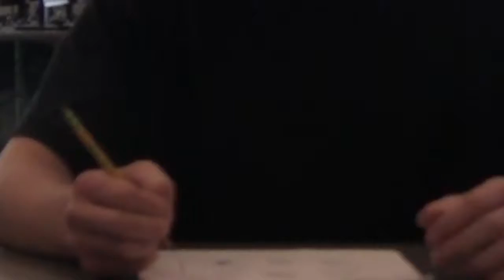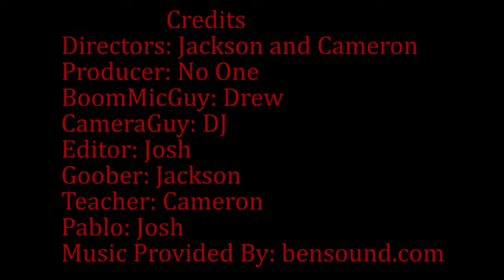Arnold Joshua gooberhelpercommercial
by

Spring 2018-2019